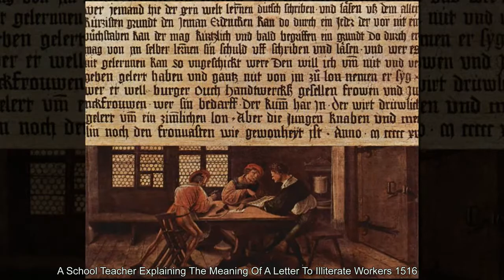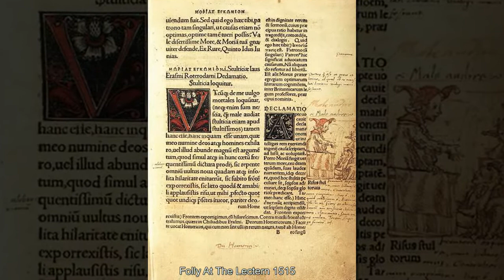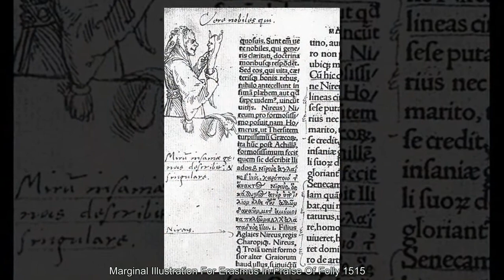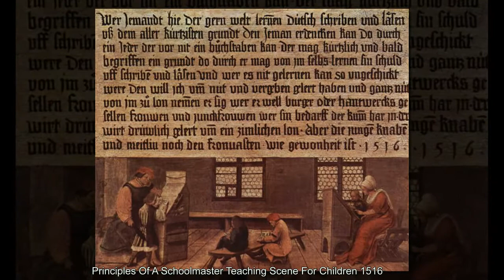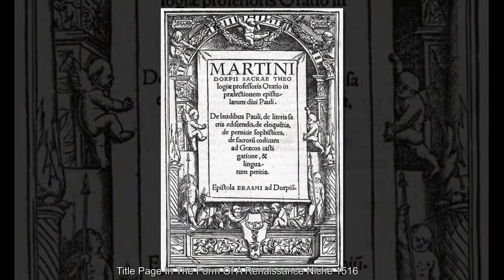Hans Holbein the Younger A German Painter - Northern Renaissance Style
Hans Holbein the Younger (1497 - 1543) was a German painter and printmaker who worked in a Northern Renaissance style.

Paintings by Hans Holbein the Younger

Both tube sites are moving and changing...moving to a new server and changing to php7.0 scripts to 2019 versions

Hans Holbein the Younger (German: Hans Holbein der Jüngere; c. 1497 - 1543) was a German painter and printmaker who worked in a Northern Renaissance style, and is considered one of the greatest portraitists of the 16th century. He also produced religious art, satire, and Reformation propaganda, and he made a significant contribution to the history of book design. He is called "the Younger" to distinguish him from his father Hans Holbein the Elder, an accomplished painter of the Late Gothic school.

Holbein was born in Augsburg, but he worked mainly in Basel as a young artist. At first, he painted murals and religious works, designed stained glass windows, and printed books. He also painted an occasional portrait, making his international mark with portraits of humanist Desiderius Erasmus of Rotterdam. When the Reformation reached Basel, Holbein worked for reformist clients while continuing to serve traditional religious patrons. His Late Gothic style was enriched by artistic trends in Italy, France, and the Netherlands, as well as by Renaissance humanism. The result was a combined aesthetic uniquely his own.

Holbein's fame owes something to that of his sitters. Several of his portraits have become cultural icons. He created the standard image of Henry VIII.  In painting Henry as an iconic hero, however, he also subtly conveyed the tyranny of his character.  Holbein's portraits of other historical figures, such as Erasmus, Thomas More, and Thomas Cromwell, have fixed their images for posterity. The same is true for the array of English lords and ladies whose appearance is often known only through his art. For this reason, John North calls Holbein "the cameraman of Tudor history".  In Germany, on the other hand, Holbein is regarded as an artist of the Reformation, and in Europe of humanism.

Works of Hans Holbein the Younger
Double Portrait of Jakob Meyer zum Hasen and Dorothea Kannengießer (1516)The Body of the Dead Christ in the Tomb (1520–1522)Solothurn Madonna (1522)Venus and Amor (1524)Lais of Corinth (c. 1524)Darmstadt Madonna (1526)Sir Thomas More and Family (1527)Portrait of Sir Thomas More (1527)Portrait of a Lady with a Squirrel and a Starling (1526–1528)Portrait of Nicolaus Kratzer (1528)Portrait of Georg Giese (1532)The Ambassadors (1533)Portrait of Thomas Cromwell (c. 1532–1534)Portrait Miniature of Margaret Roper (1535–36)Portrait of Sir Richard Southwell (1536–37)Portrait of Henry VIII (1536–37)Portrait of Christina of Denmark (1538)Portrait of Jane Small (c. 1540)Self-portrait (1542–43)Portrait of Erasmus of Rotterdam